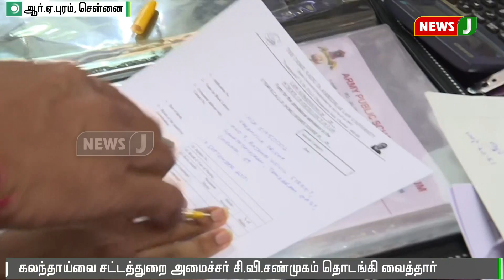சட்டப்படிப்பிற்கான கலந்தாய்வு வரும் 19 ஆம் தேதி வரை நடைபெறும்